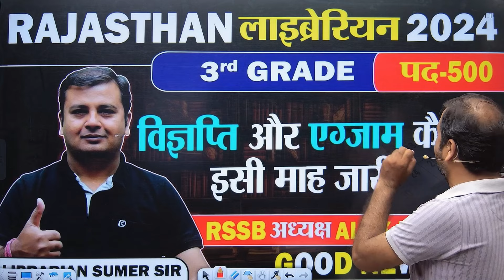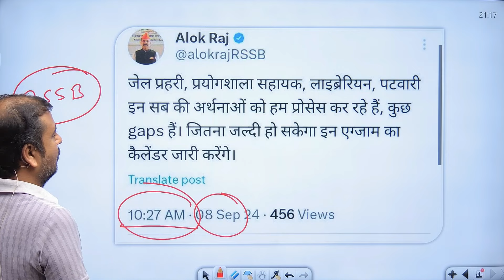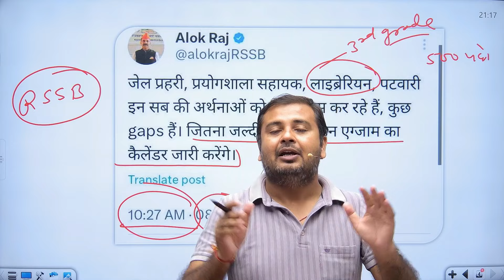राजस्थान लाइब्रेरियन 🔴 खुशखबर 😍 3rd ग्रेड भर्ती इसी महीने में || Rajasthan New Librarian Vacancy